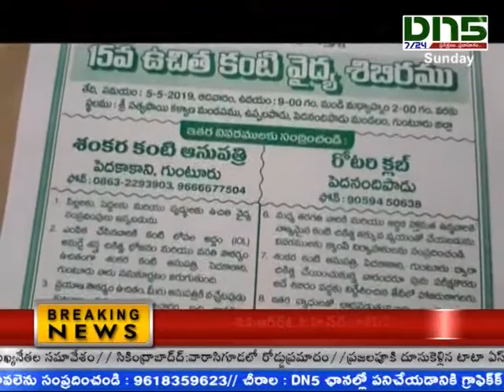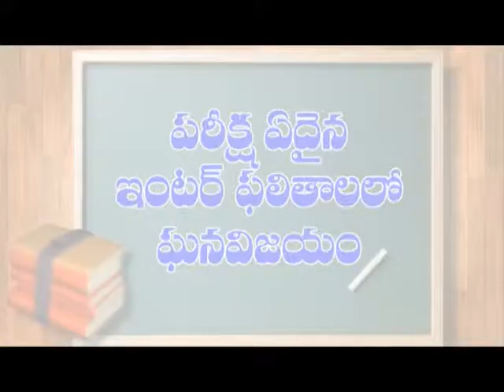Pedanandipadu : రోటరీ ఆధ్వర్యంలో ఉచిత నేత్రవైద్యశిభిరం| Dn5 News